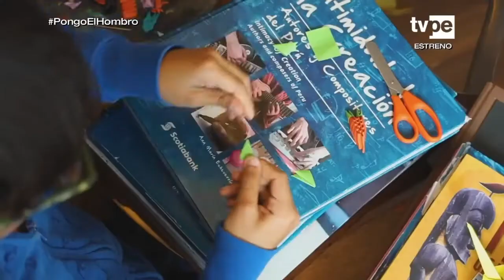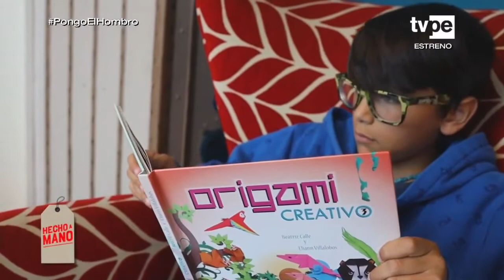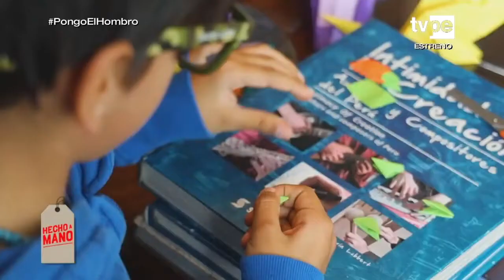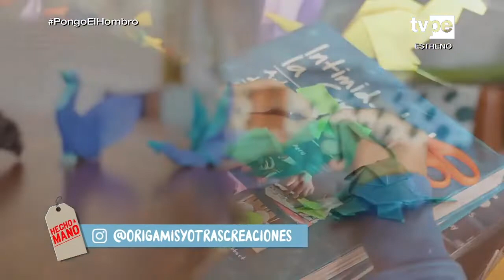Santos - Hecho a mano - TV Perú | Colegio Trener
🤩No te pierdas este programa con la aparición especial de Santos, nuestros alumno de 5.° grado del que estamos orgullosos.🤩

Santos G.P. de tan solo 10 años, fue invitado al programa "Hecho a mano" donde pudo compartir con todos su pasión y talento con el arte del Origami. Mira la nota y luego no te pierdas sus trabajos en Instagram.

Más de 25 años siendo un colegio para pensar 💭 y ser ❤️. 👩‍🎓Asegura el futuro de tus hijos🧑‍🎓. ¡Visítanos!🏫